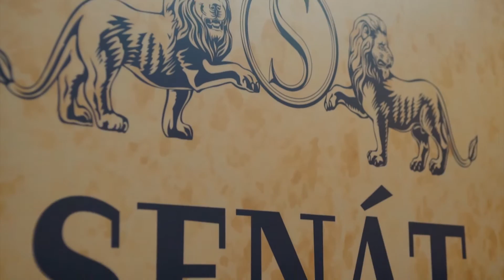IWAS U23 World Games Prague 2016/Světové hry handicapované mládeže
Necelý měsíc do her - podívejte se, jak probíhají přípravy :)
Less than a month till the Games - have a look at the preparations :)